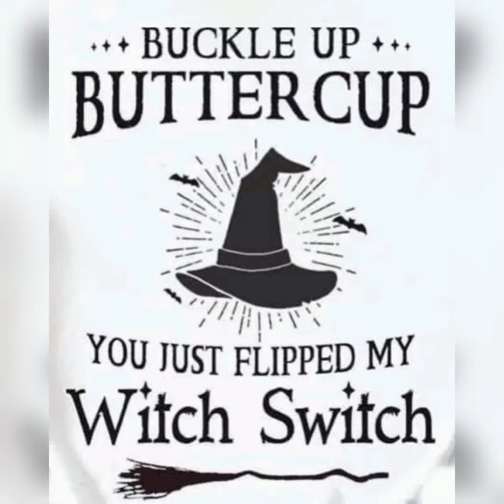Happy Halloween Trick or Treat